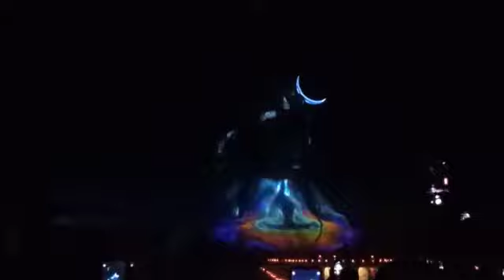Bangalore isha foundation